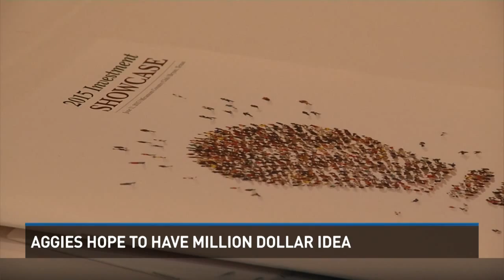Aggie hope to have a million dollar idea